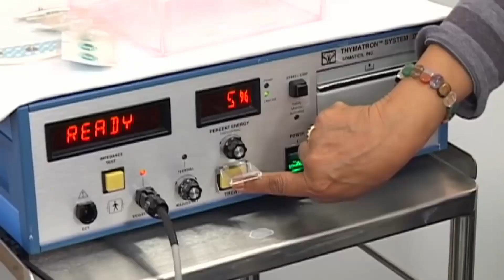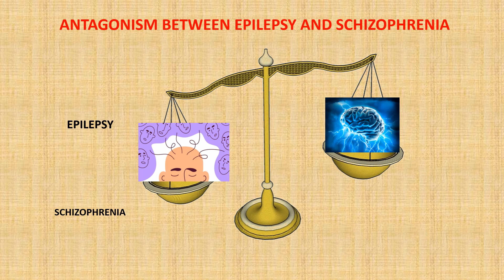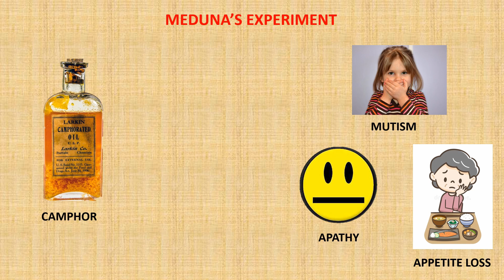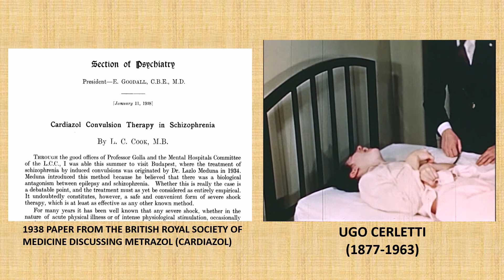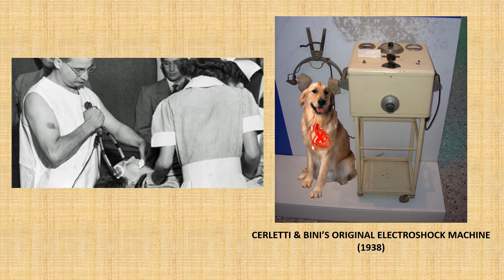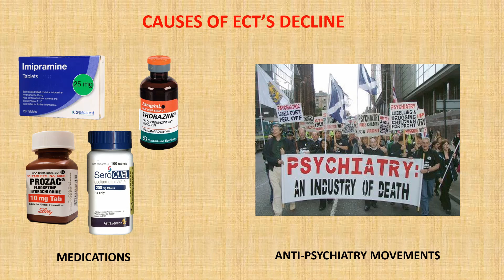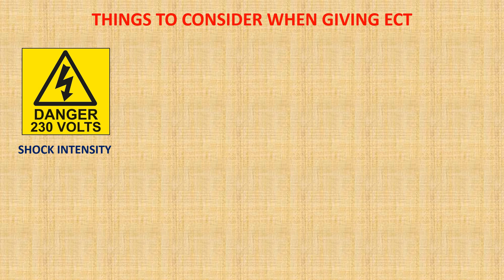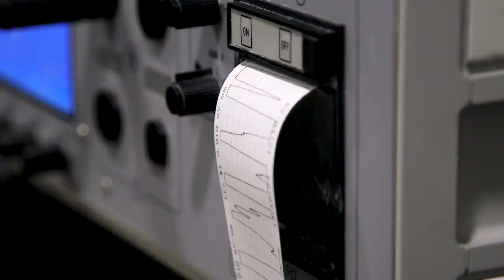A Brief History of Electroconvulsive Therapy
Electroconvulsive Therapy (ECT) has a history of controversy, yet remains one of psychiatry's main treatments for severe mental illness.

The idea of using seizures to treat mental illness was first developed by Ladislas Meduna in 1934, based on his belief that schizophrenia and epilepsy were antagonist disorders. He used chemical agents such as metrazol and camphor to induce seizures in his patients.

ECT would be invented by Ugo Cerletti and Lucio Bini as a more reliable and controllable way to treat seizures in 1938 and has since become a popular treatment around the world.

Despite consistent negative depictions in the media, ECT is still commonly used, as many studies have consistently shown its benefits. Slight modifications of the ECT procedures since the 1960s have allowed it to become as safe as possible, and in the future it might actually overtake medications in the frequency of it's use in psychiatry.

Timestamps:

0:00 Intro

2:00 Chemical Convulsive Therapy

6:24 The Rise of Electroconvulsive Therapy

9:31 The Decline & Re-emergence of ECT

12:23 Conclusion